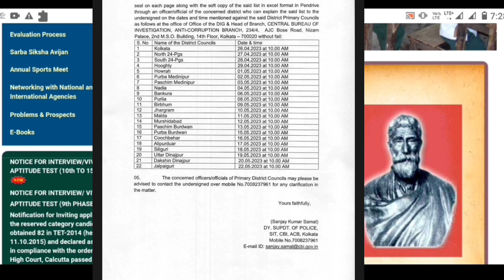Primary recruitment Update|Primary teacher document enquiry| Primary interview|Primary TET 2014